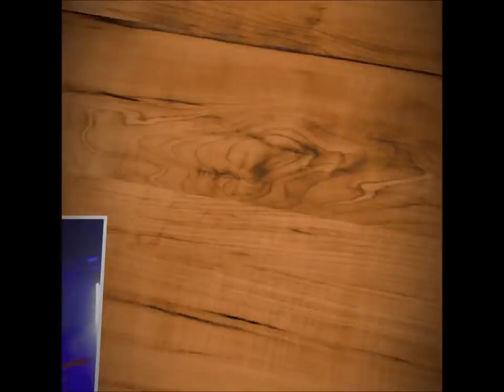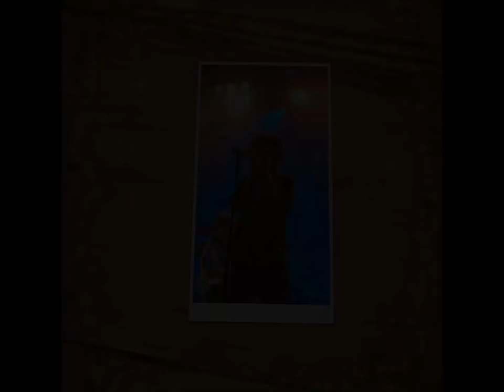LP - Laura Pergolizzi - O2 Institute Birmingham, , United Kingdom 19.05.2019 In brief.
LP - Heart To Mouth Tour 2019
Thank you very much for the video materials: